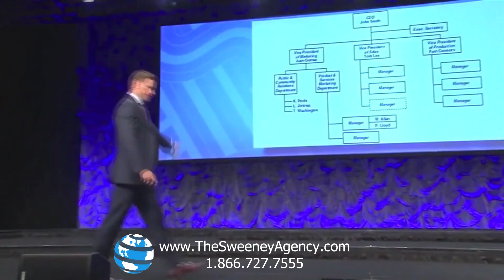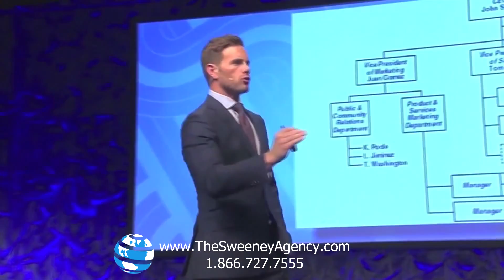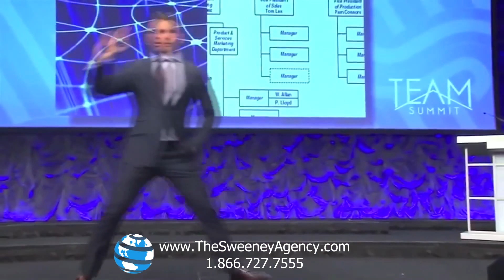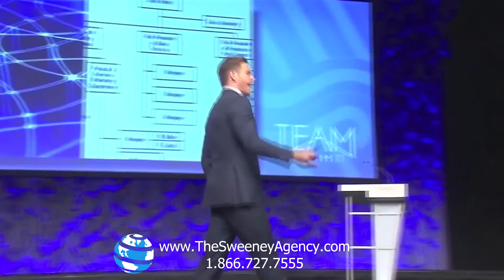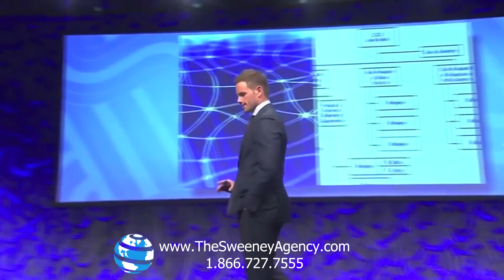Seth Mattison - Expert on Millenials in the Workplace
Seth was a key contributor and served as the voice of the Millennials for the recently-released The M-Factor: How the Millennial Generation Is Rocking the Workplace (HarperBusiness 2010). He has conducted numerous one-on-one interviews with both Millennials and top executives to discover firsthand the ways in which his generation is shaking up today's business world. In addition, he has worked with companies as diverse as G.E., General Mills, Prudential, and The University of Notre Dame. Seth's keynote speeches and workshops offer valuable insights and actionable solutions that Traditionalists, Boomers, Gen Xers and Millennials can use to bridge generational gaps, become more productive, and achieve organizational success.